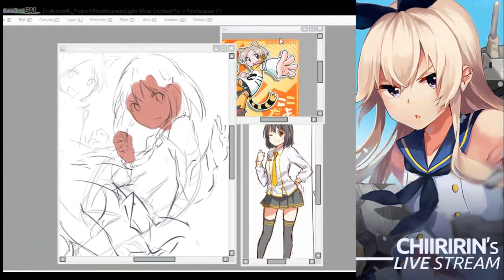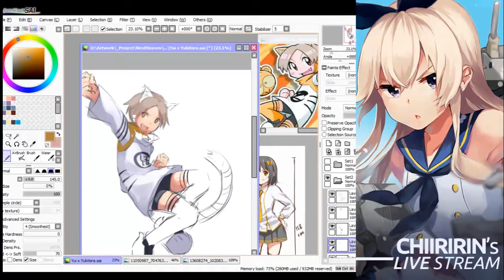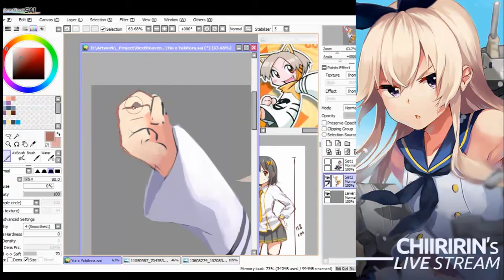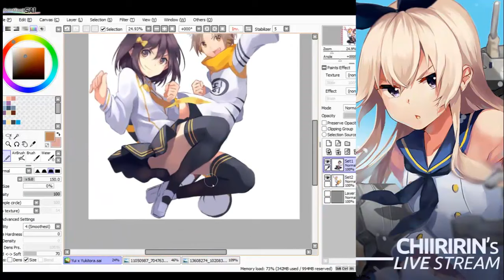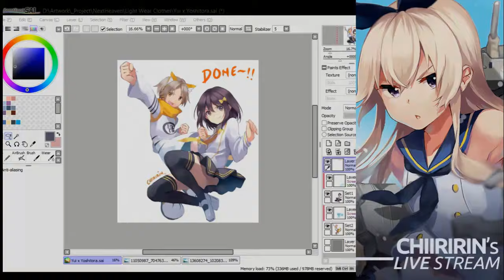[Time Lapse] Yui x Yoshitora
Paint Tool Sai, Wacom Bamboo CTL-460